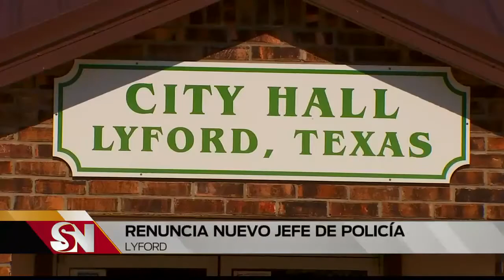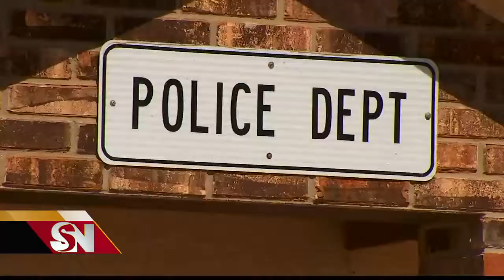Renuncia nuevo jefe de policía de Lyford